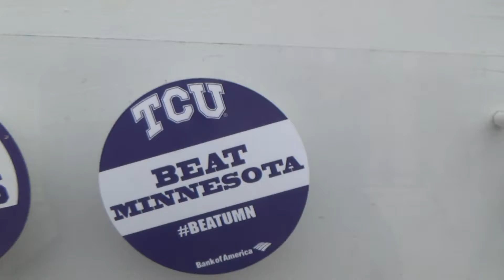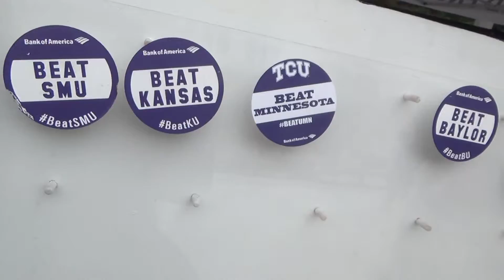Game Day At Frog Alley On TCU Campus!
09-13-14:
Moments after seeing the Frog Walk for the 1st time in person decided to let the camera roll for a few minutes to provide a feel of what its like to walk inside the hallowed hall of Frog Alley. Will do a longer video shoot in a few weeks when the Sooners come to Ft. Worth.